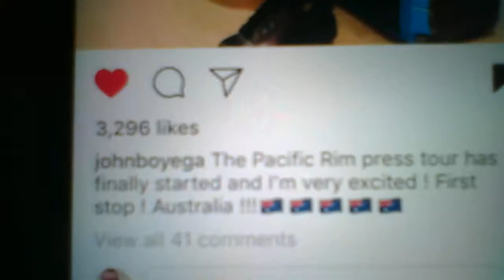WIN 20180224 19 12 43 Pro